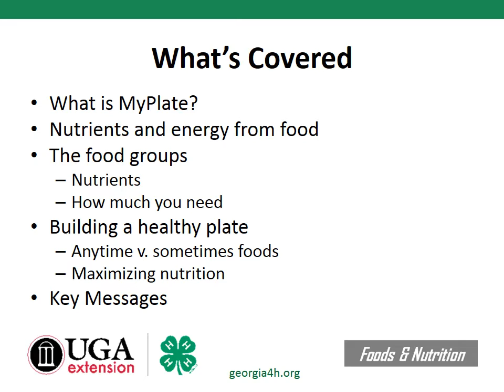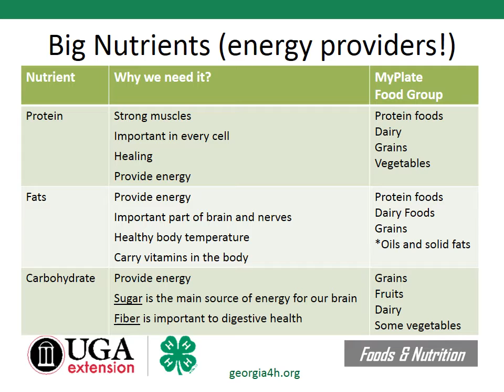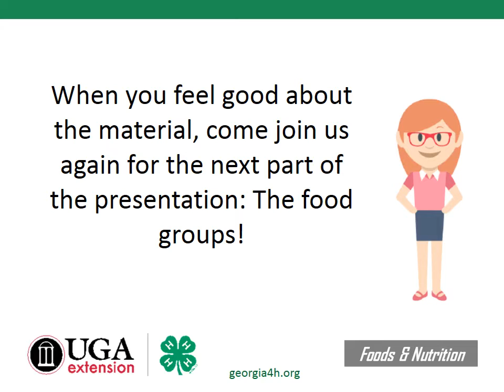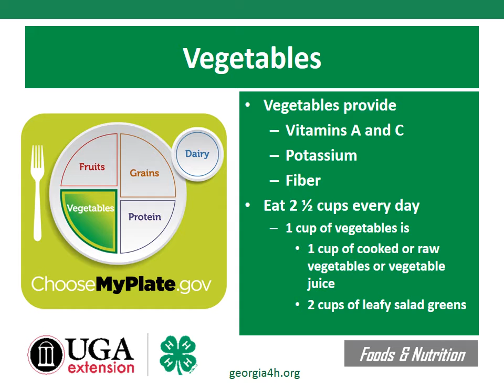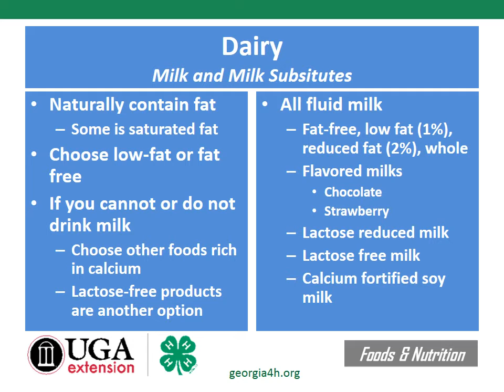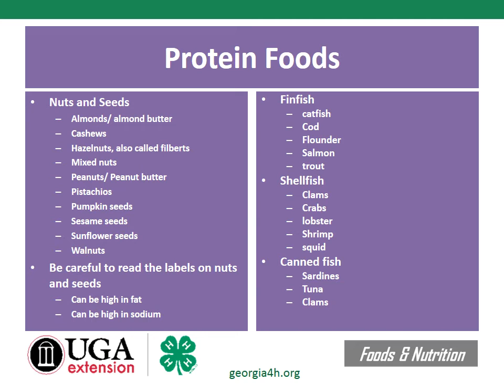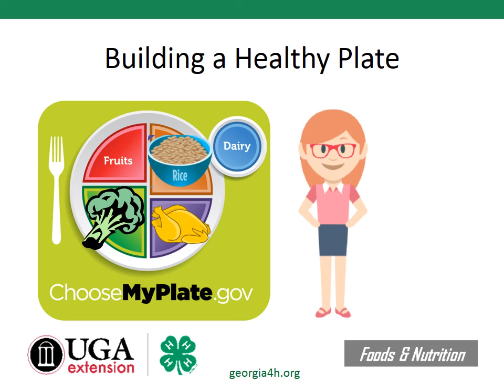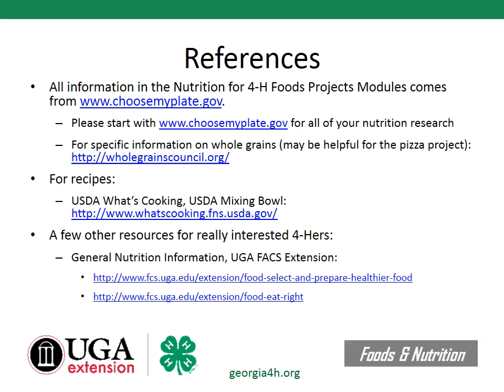Georgia 4-H Nutrition for 4-H Foods Projects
The Georgia 4-H Nutrition for 4-H Foods Projects video is intended for 7th - 12th graders competing in 4-H Foods Labs projects.